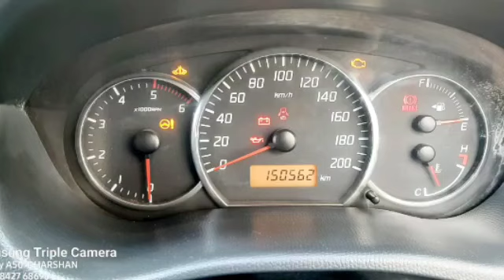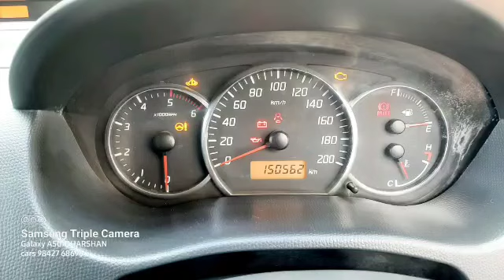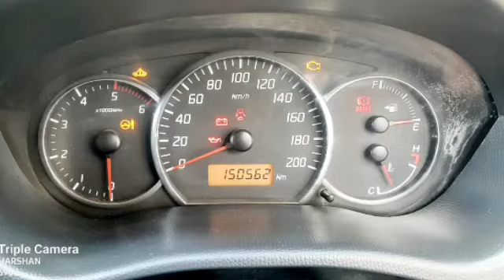Maruti Suzuki Swift Second Car Used Car Sales in tamil nadu bala car sales and buying online Servic